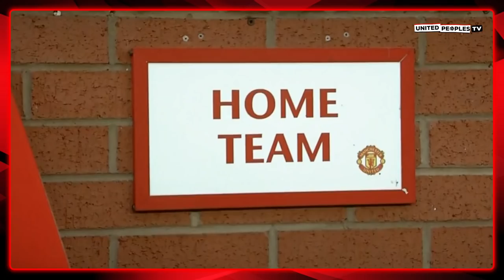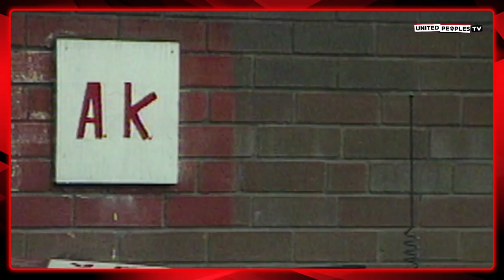Sir Alex Ferguson, The Glazers, & Woodward: Man Utd's Untold Stories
Find out fascinating untold stories of Sir Alex Ferguson, the Glazers & Ed Woodward in this in-depth interview with David Lyons, author of the latest and most up to date Sir Alex Ferguson autobiography.

You can buy Alex: The Man Behind The Legend